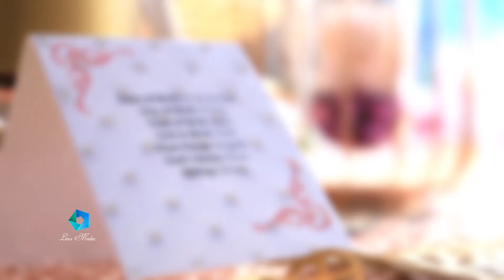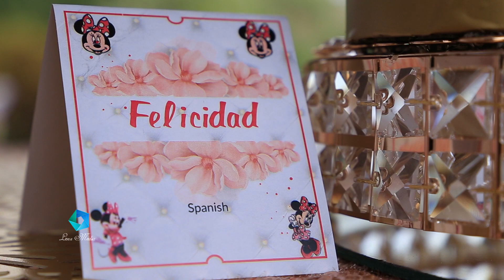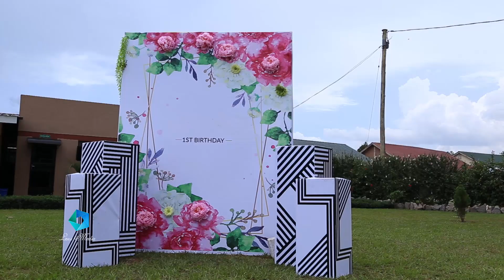Sanyu 1st birthday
A lenz media production 2018